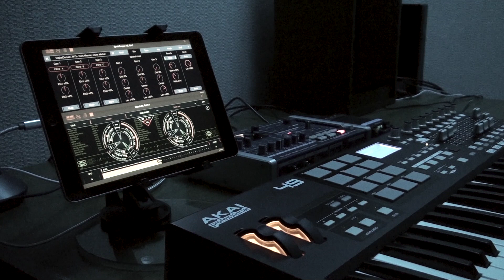SynthScaper LE and Classic FX apps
SynthScaper LE - Multitimbral atmospheric synth. Lush pads, psychedelic synths and atmospheric soundscapes in an easy to use app with a powerful sound engine.
Classic FX - Reworked classic audio effects. Complete sound effects processor and a mono to stereo enhancer with equalizer, effects and reverb, based on specially designed high-quality processing algorithms and suitable for any kind of audio sources.